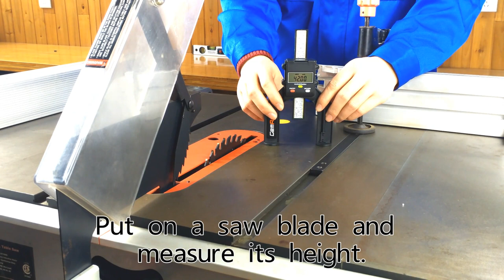Digital depth gauge video introduction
The digital depth gauge saves a lot of time and helps prevent errors in the workshop. Whether it's setting the blade height on the table saw or the bit on the router table, this makes very precise measurements very quick and repeatable without the need for fancy jigs and templates or dedicated (and expensive) measurement bars.